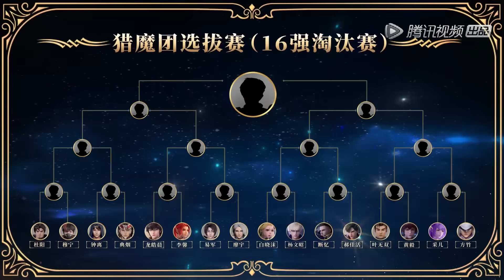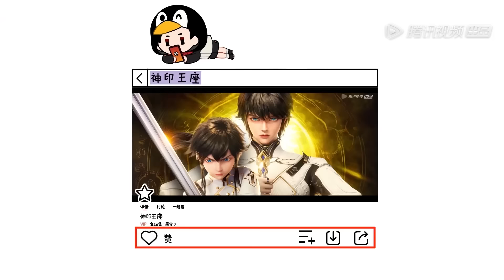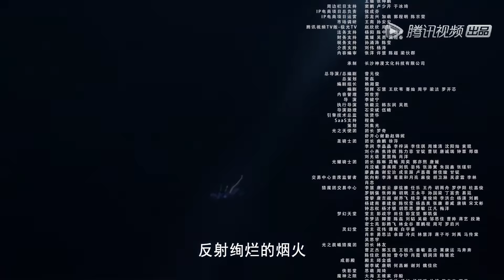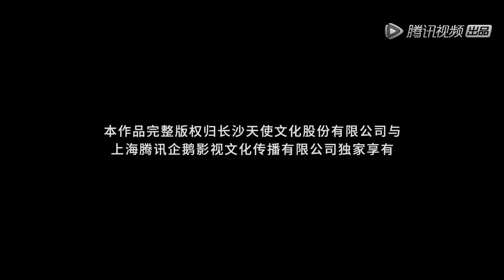ENG SUB《神印王座》Throne of Seal EP39 | 龙皓晨对战黄毅，元素精灵阿黄反差萌登场 | 腾讯视频 - 动漫